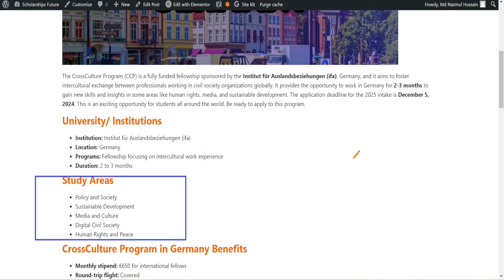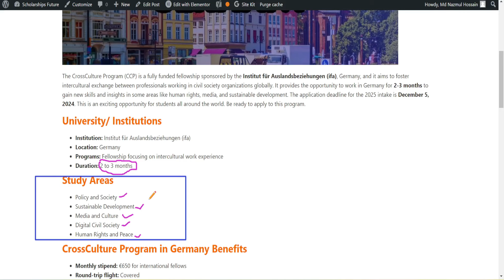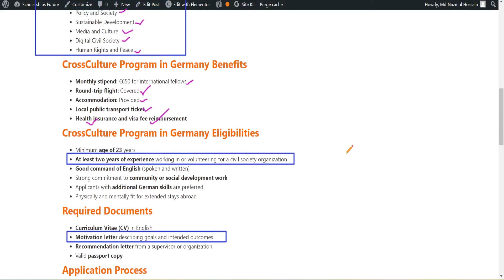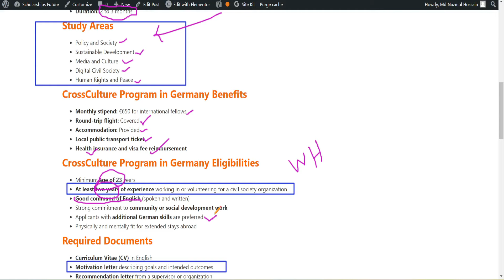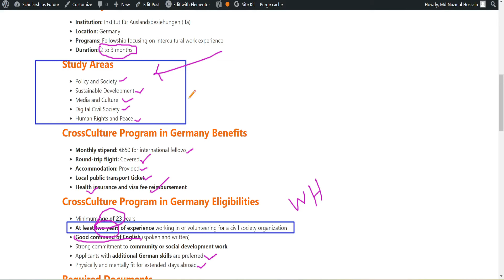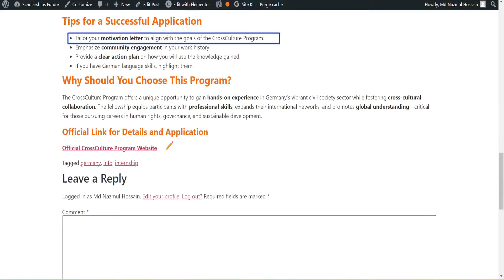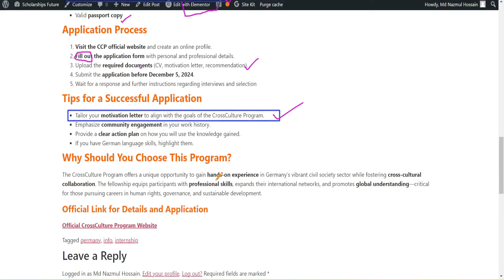Cross-Cultural Program in Germany 2025 | Student Opportunities BD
Are you a Bangladeshi student looking for an unforgettable cross-cultural experience? Join us on an exciting journey to Germany in 2025! Our program offers unique opportunities to immerse yourself in German culture, enhance your language skills, and make lifelong friends.

Highlights:

Cultural Exchange: Explore Germany's rich history, traditions, and vibrant cities.
Language Learning: Improve your German language proficiency through immersive experiences.
Networking: Connect with students from around the world and build valuable relationships.
Academic Enrichment: Participate in workshops, seminars, and cultural activities.
Career Development: Gain valuable international experience and enhance your job prospects.
Key Features:

Affordable Tuition: Enjoy competitive pricing for a high-quality program.
Accommodation Assistance: We'll help you find suitable housing options.
Visa Support: Get guidance on the visa application process.
24/7 Support: Our dedicated team is always available to assist you.
Don't miss this incredible opportunity!

Cross-cultural program
Germany
Student opportunities
Bangladesh
Cultural exchange
Language learning
Networking
Academic enrichment
Career development
Affordable tuition
Accommodation assistance
Visa support
24/7 support